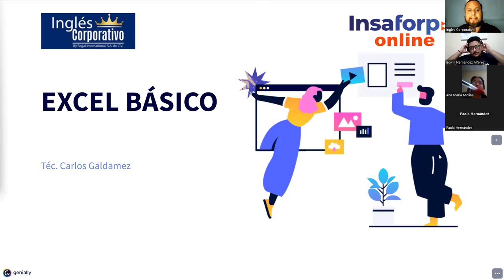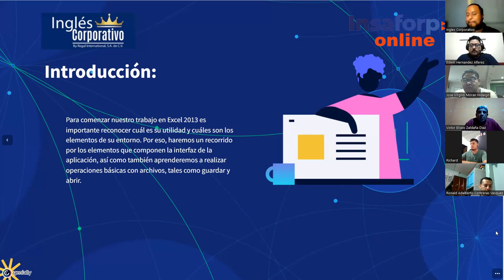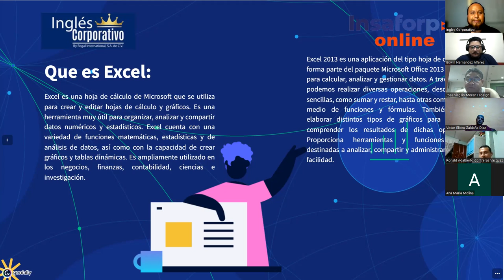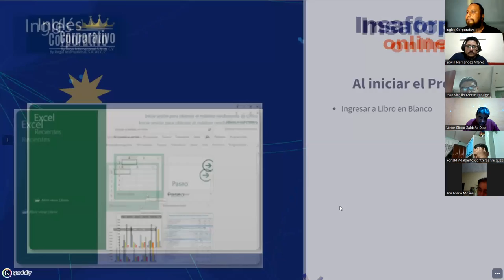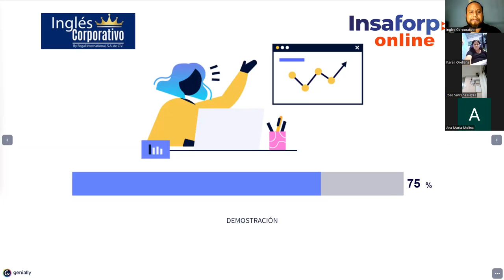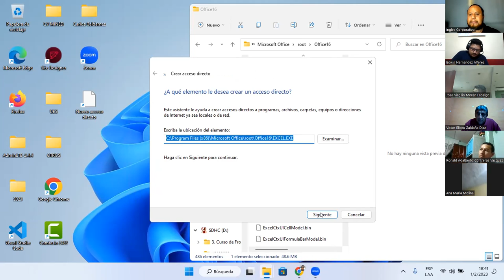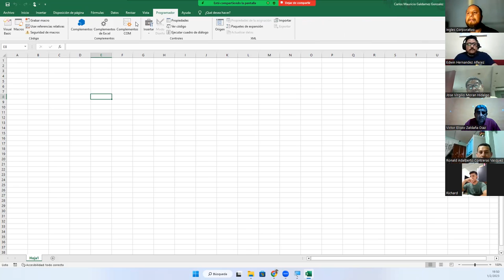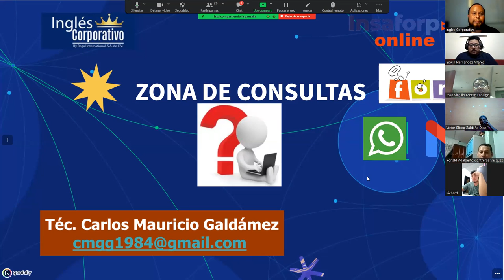Sesión01-01-02-23-29811-8017-0003/2023-Galdámez-Conceptos Básicos de Excel